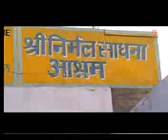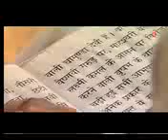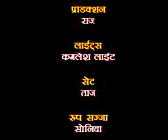kaune nagariya mora saiyan ji ke dera